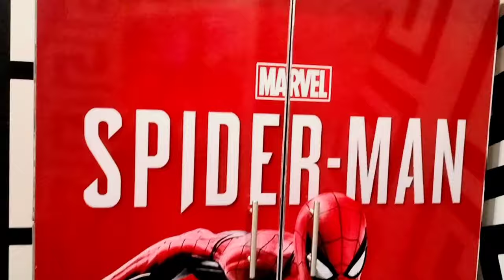Finally Musa ka face reveal kardia | New born baby | our first baby | baby boy | Asian couple